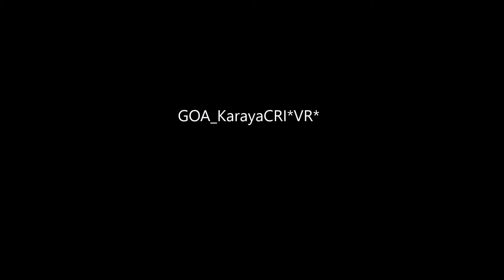Finnish Virtual Pilots Febrero - February 2022 -GOA ( Fw-190D9-A8)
Thanks to the Finnish Virtual Pilots host , and IL-2 comunity for make this possible.

Grupo de Operaciones Aereas